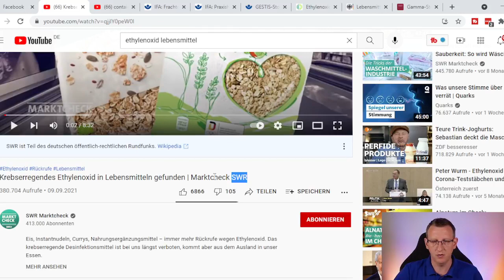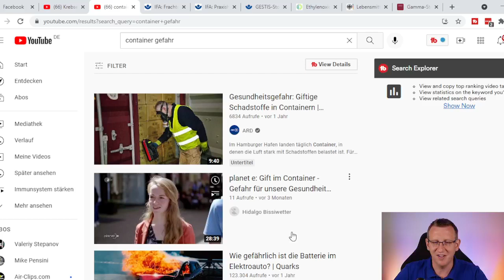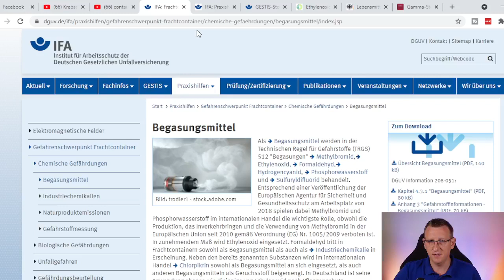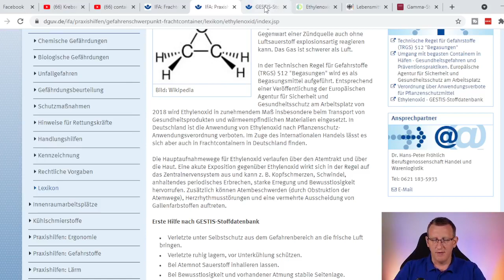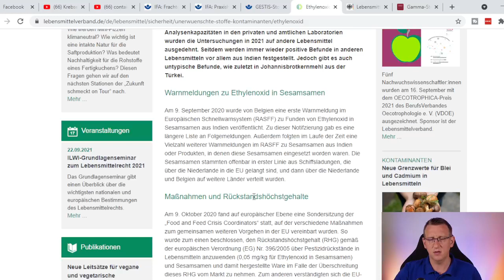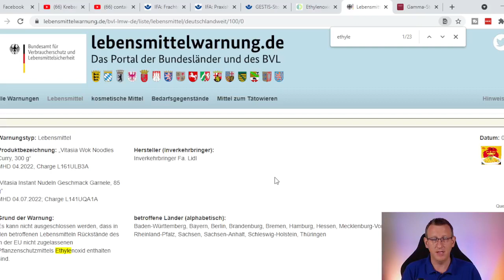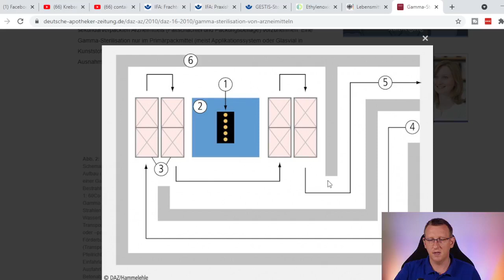Ethylenoxid in Lebensmitteln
Ethylenoxid in Lebensmitteln und zur Sterilisation

Kaum ein anderer Stoff hat in den letzten Wochen mehr für Wirbel gesorgt, als der Fund von Ethylenoxid in Lebensmitteln. Nachdem sich viele Eltern Sorgen gemacht habe, dass Ethylenoxid auf Corona Teststäbchen vorhanden sein könnte, kam Ende September dann die Warnung wg. Funden von Ethylenoxid in Lebensmitteln.

Das Ethylenoxid ist ein hochgiftiges Gas, das zur Schädlingsbekämpfung auf Hochseecontainern eingesetzt wird. In Europa ist es längst verboten und doch gelangt es auf dem Seeweg zu uns.

Es dient aber auch zur Sterilisation von Medizinprodukten. Verbraucherschützer und die Regierung geben Entwarnung. Die Teststäbchen seien ungefährlich, denn Ethylenoxid würde ausgasen. Ausserdem kämen nur zertifizierte Stäbchen in den Umlauf.
Doch die Warnung von Ethylenoxid Funden in Lebensmitteln befeuern die Sorgen und die Debatte erneut. Auch bei den Schutzmasken musste man irgendwann feststellen: Betrüger und Fälscher nehmen auf Kennzeichnungen und die Gesundheit der Menschen keine Rücksicht. Deshalb wird es immer schwarze Schafe geben und Betrug kann nie ganz ausgeschlossen werden.